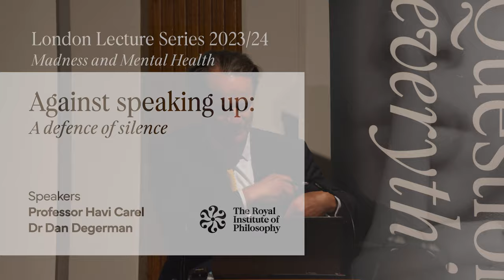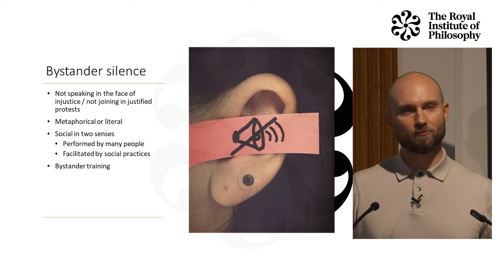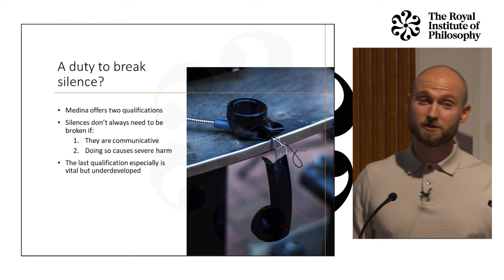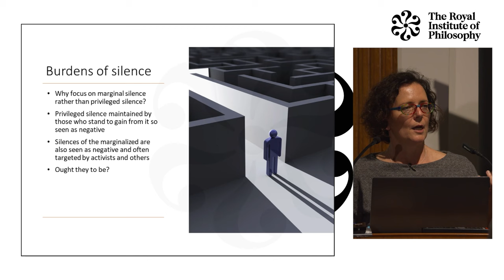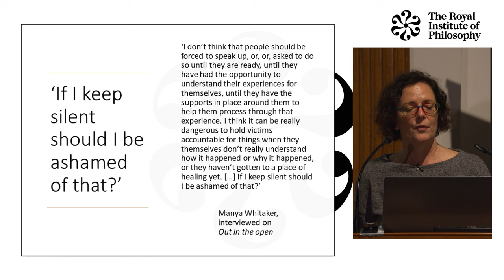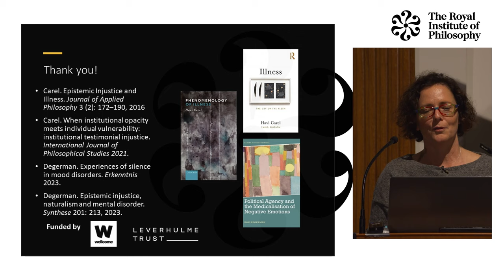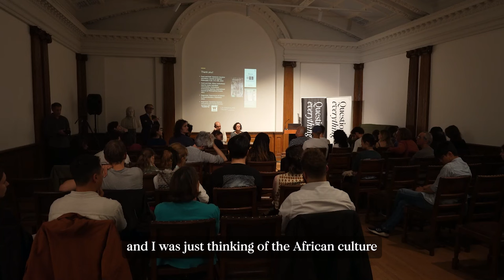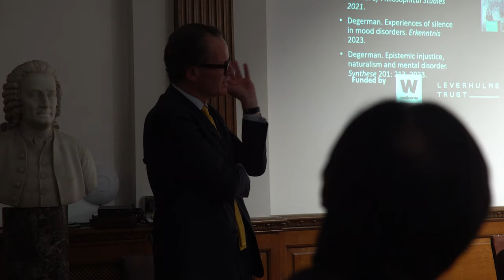Against Speaking Up: A Defence of Silence – Professor Havi Carel & Dr Dan Degerman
In philosophy, it has been widely discussed how people who suffer from mental health conditions do not have their voices heard. Many times, patients are not just not heard but also silenced. However, is silence always a bad thing in the treatment of mental health conditions? What role does silence play? In this lecture, Professor Havi Carel and Dr Dan Degerman explore how silencing plays itself out within the domain of health care but also more broadly. There can be a good form of silence.
This is the first lecture in the London Lecture Series 2023/24, which this year is on the subject of Madness and Mental Health.

Presentation of Speakers - 00:00
Lecture - 01:28
Q&A - 42:18